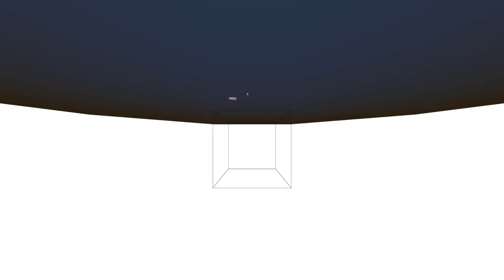Survie Minecraft #1 VOD Complète